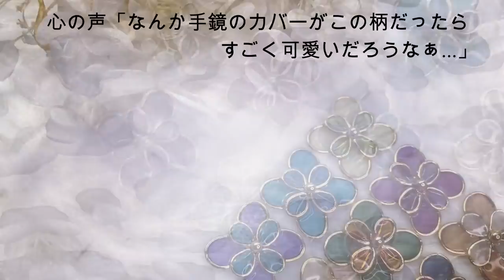🌹【UVレジン】ワイヤーなし！で作る２色で組み合わせる花/Resin flower made in two colors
色見本を作った後に、気になるのが色味をどんな風にあわせると
可愛くなるか！というところでした( ˘ω˘ )
ヴィトラーユは単色で深みのある色、くすみカラーを作れるので
お気に入りです♪

同系色の組み合わせは、見てるだけで綺麗だと思うし
反対色は組み合わせがすごく悩みますが、バチッとあった色味を
見つけられたときは一人で嬉しくなります。。。(笑)

◆丸カン/JUMP RING（6mm40個、9mm40個）
Hobby Lobby
◆幅広マスキングテープ
・Washi tape(wide)
・Emboss Heater